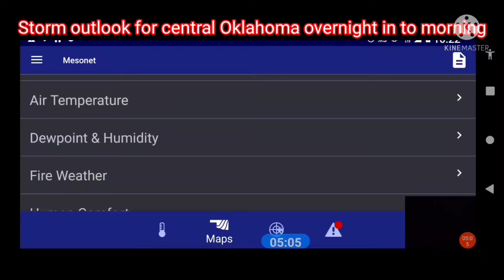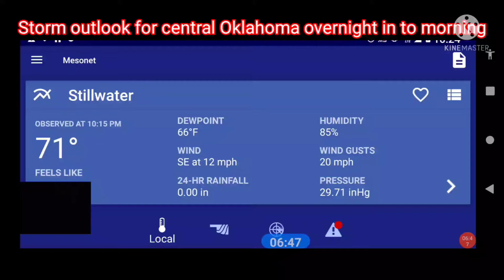Storms Data from overnight 10/12/21 into early morning10/13/21 vlog